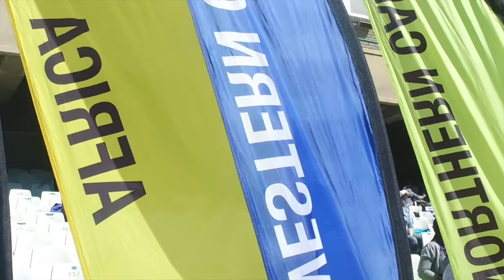AASC Day 3